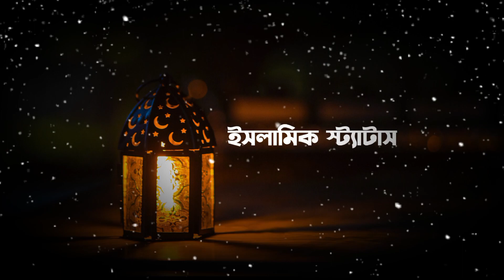ইসলামিক স্ট্যাটাস। মিজানুর রহমান আজহারী।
ইসলামিক স্ট্যাটাস। মিজানুর রহমান আজহারী।শিক্ষনীয় কিছু বক্তৃতা